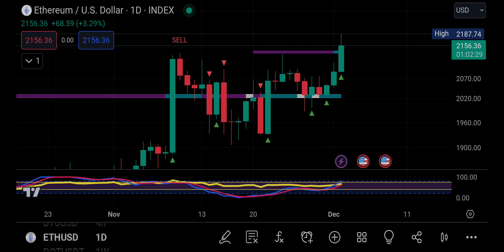Ethereum finally broke above $2146 what now? my thoughts and theories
Thoughts and theories on what can happen 🤔